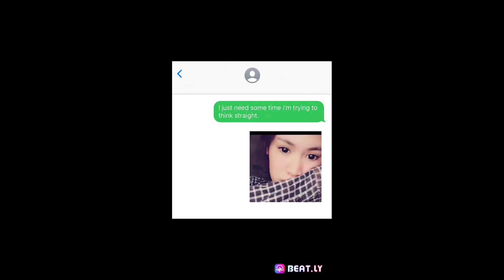Video kenangan album foto